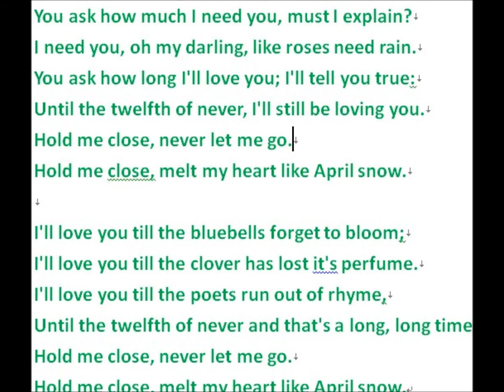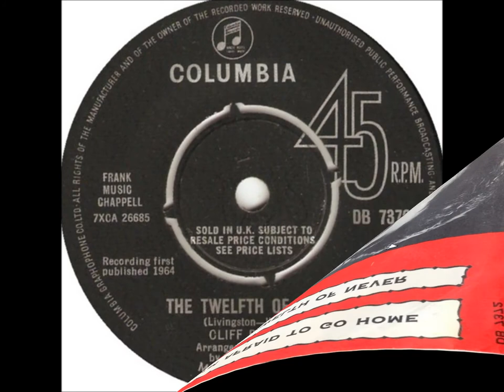Twelfth of Never by Fung Bobo in Bayarea Metro chinese radio show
This Johnny Mathis' classic is being sung by Petrina Fung in
a music programme Music Life Ensemble of Bayarea Metro Radio
(dated May 2013)